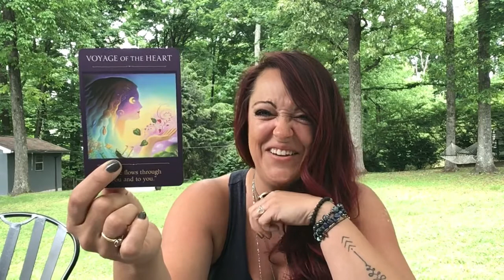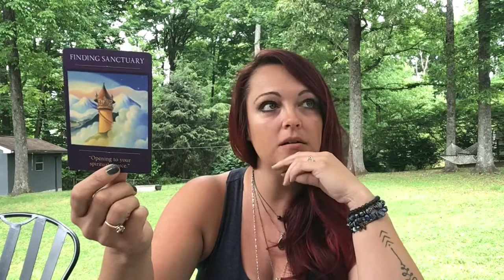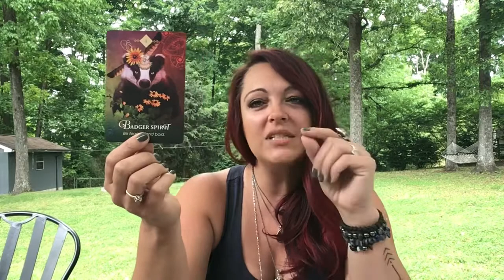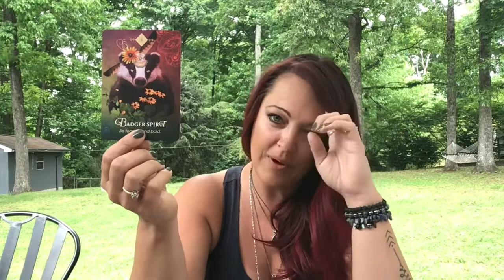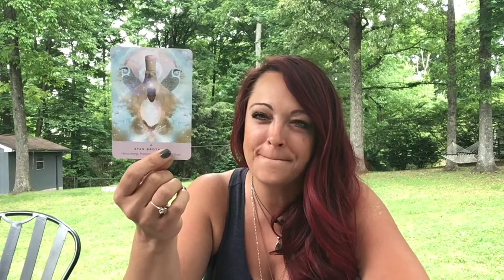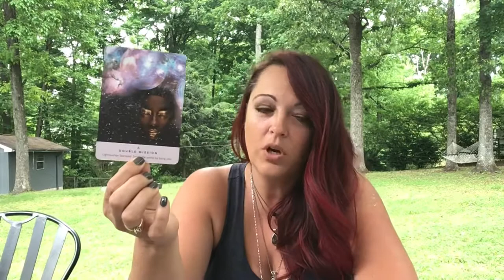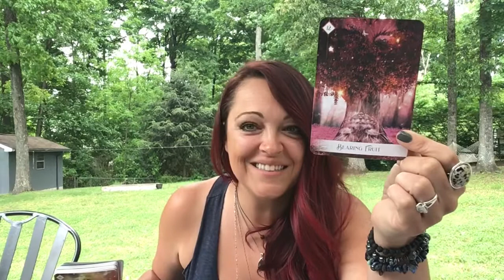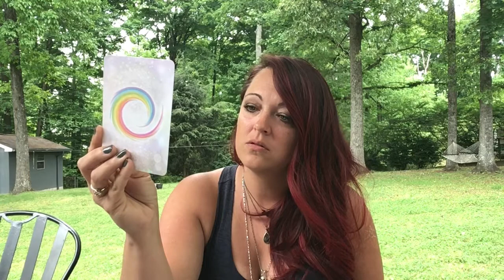TwinFlame Reading You are meant to be a guide for the GoldenChildren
Twin flame reading! This group of twin flames will be guides for the golden children that will be coming in. 🙏🏼🙏🏼🙏🏼

🌈 Timeless Reading 🔥🌈